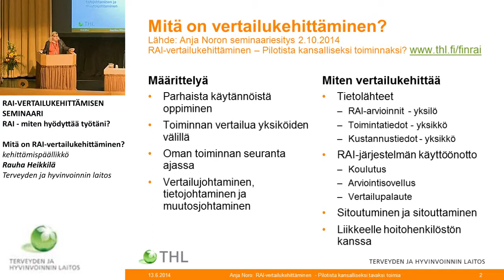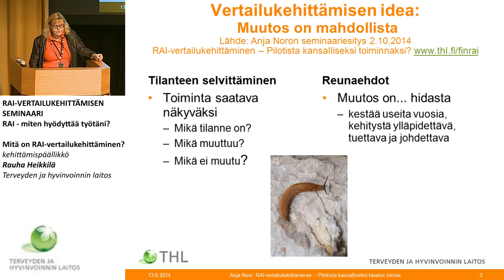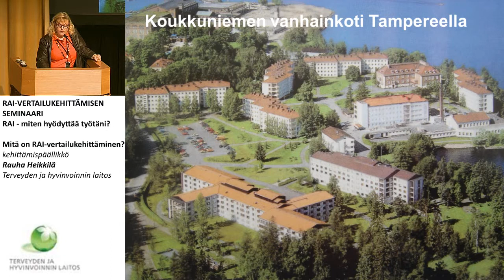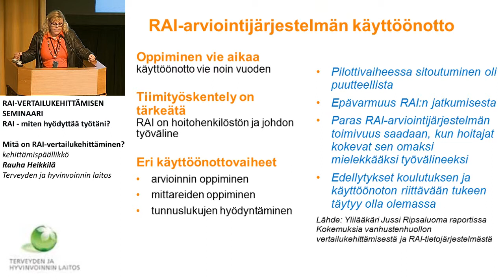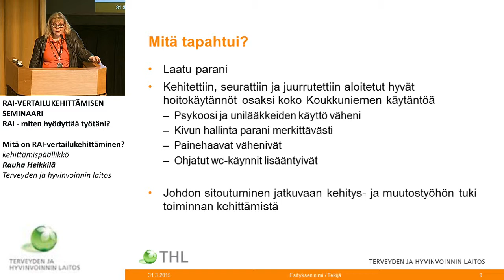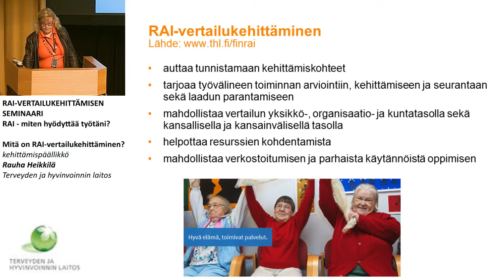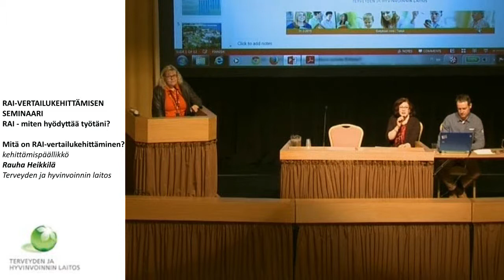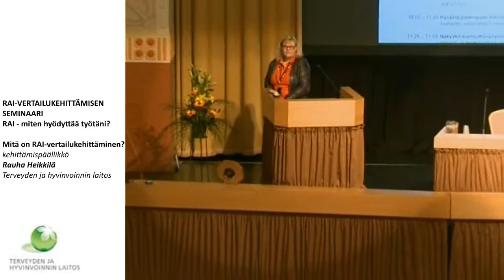Mitä on RAI-vertailukehittäminen? kehittämispäällikkö Rauha Heikkilä, THL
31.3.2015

Mitä on RAI-vertailukehittäminen?
kehittämispäällikkö Rauha Heikkilä, Terveyden ja hyvinvoinnin laitos